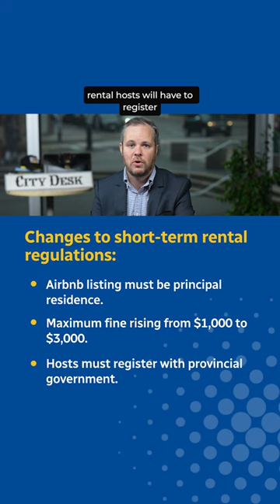Stronger Airbnb regulations coming to B.C.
B.C. announced new rules and penalties on Oct. 16 to help municipalities regulate short-term rentals on sites like Airbnb, which provincial and municipal leaders say is affecting the availability and price of long-term housing. CBC’s Justin McElroy shares three things you need to know.